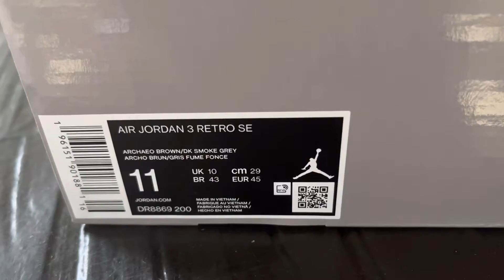Air Jordan 3 SE